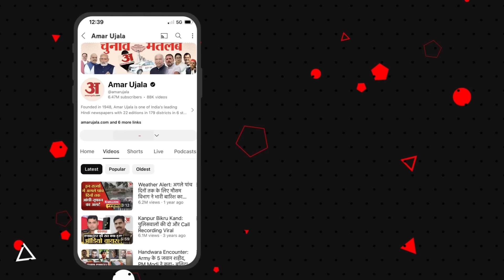मझवां विधानसभा को लेकर चुनाव प्रचार थमा, क्या है जनता का मिजाज? | UP Election 2024